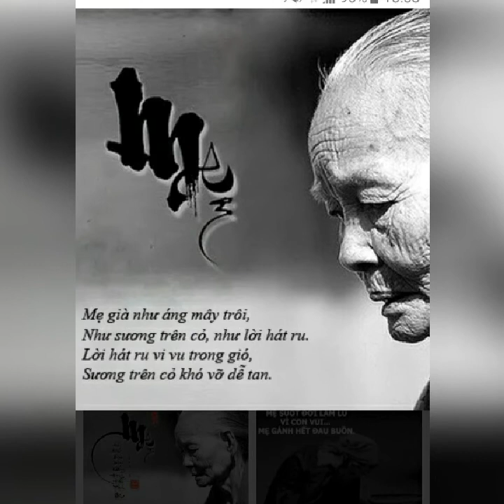ĐẤT NƯỚC - Nhạc Phạm minh Tuấn - thơ Tạ Hữu Yên